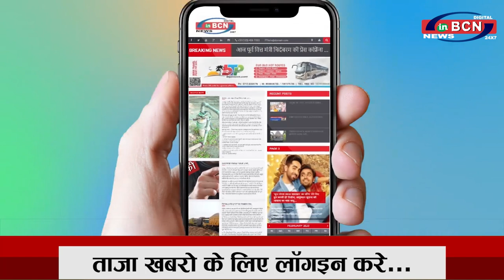सड़क सुरक्षा ,जीवन रक्षा अभियान..INBCN news